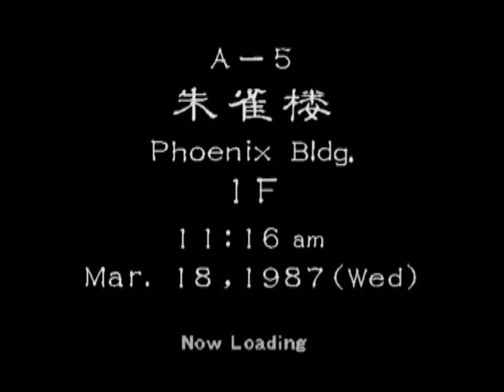Let's Play Shenmue 2 - Part 27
In this part, we challenge two of the three STREET FIGHTERS and play AFTER BURNER 2. Also Ren is a jerk.